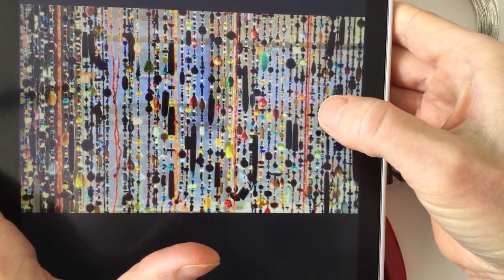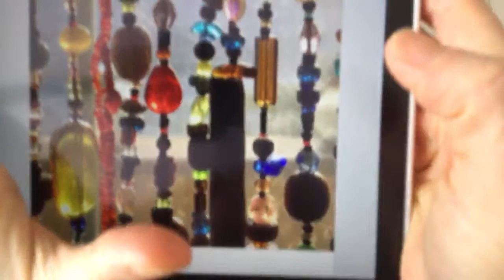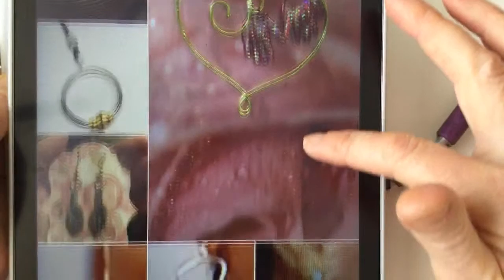Flat Wire Jewelry: Wire Lady TV Ep 106 Livestream Replay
Flat Wire Jewelry: Wire Lady TV Ep 106 Livestream Replay. Thank you Mirja for inspiring the pendant. Adjustable triangle ring with turquoise beads based on this tutorial

Pasta Maker to flatten wire